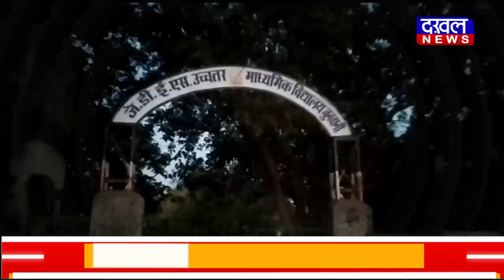DAKHAL NEWS स्कूल का स्टाफ ही कर रहा था यौन उत्पीड़न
स्कूल का स्टाफ ही कर रहा था यौन उत्पीड़न
प्राचार्य सहित 4 चार लोगों पर केस दर्ज हुआ